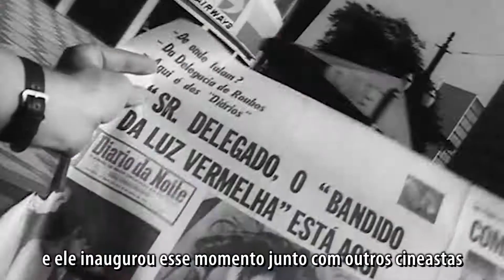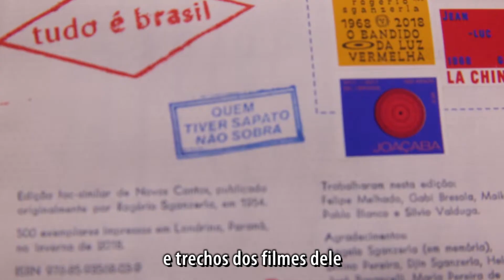Cooltura #08 - Novos Contos, de Rogério Sganzerla